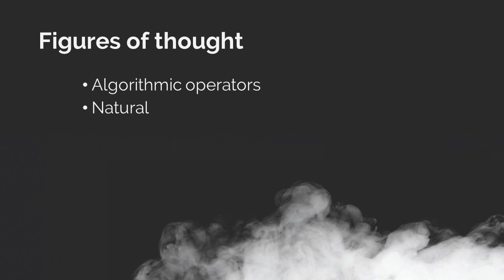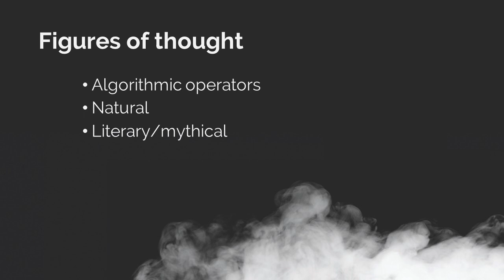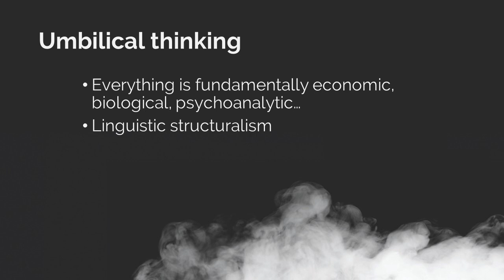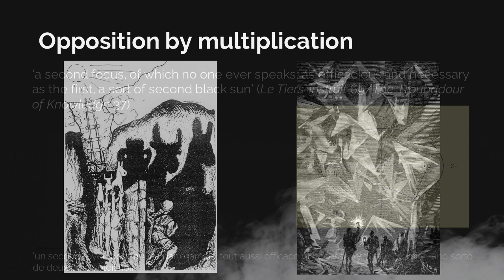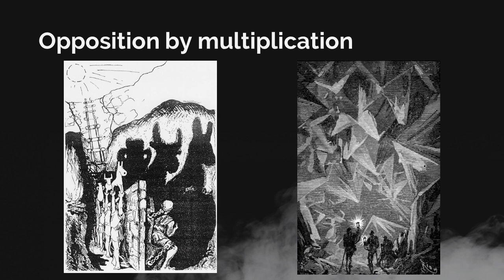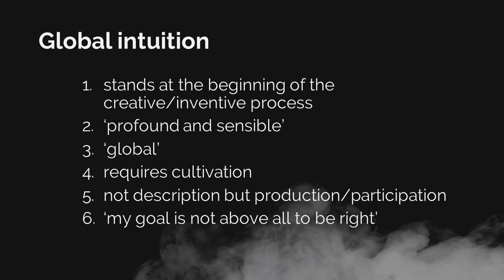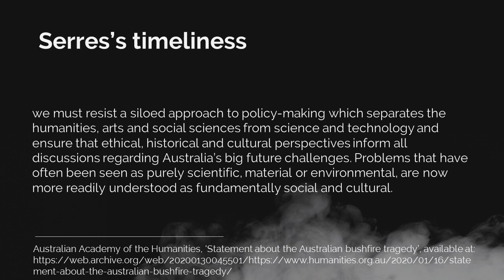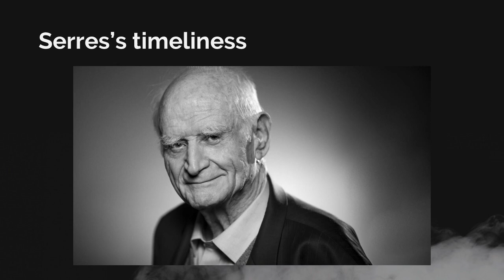Michel Serres: Thinking in Figures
A talk given by Dr Christopher Watkin in the Division of Literatures, Cultures, and Languages, Stanford University, Thursday 30 January, 2020.

After a long period of under-appreciation, Michel Serres's prescient and unique writing is now beginning to receive the attention it has long deserved. This talk explores the distinctiveness and contemporaneity of Serres’s thought, paying particular attention to the  "figures" that distinguish not only the themes he addresses, but also the way he approaches and passes between them. What emerges is a picture of a body of work radically distinct from that of his contemporaries Derrida, Deleuze and Foucault, and a set of concerns the timeliness of which is only now becoming evident.

Dr Christopher Watkin is a Senior Lecturer at Monash University, Melbourne, Australia, where he teaches across French and Literary Studies. He is the author of a number of books in modern and contemporary thought, including Phenomenology or Deconstruction? (2009), Difficult Atheism (2011), and French Philosophy Today: New Figures of the Human (2016). His latest monograph, Michel Serres: Figures of Thought, is due to be published with Edinburgh University Press in early 2020. Chris is currently working on a project interrogating the concepts of freedom and liberation in contemporary thought and society in the light of what has been called the Western “emancipation narrative”. He blogs about philosophy and academic research at christopherwatkin.com, and you can find him on Twitter @DrChrisWatkin.